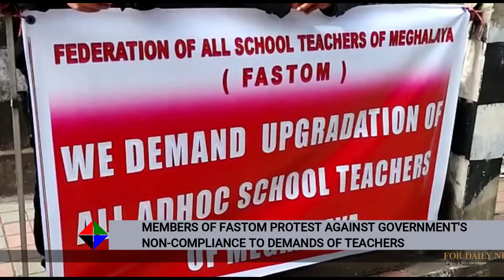MEMBERS OF FASTOM PROTEST AGAINST GOVERNMENT'S NON-COMPLIANCE TO DEMANDS OF TEACHERS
DISPLEASED AT THE STEP MOTHERLY ATTITUDE OF THE STATE GOVERNMENT TO THEIR LONG PENDING DEMANDS, MEMBERS OF THE FEDERATION OF ALL SCHOOL TEACHERS OF MEGHALAYA (FASTOM) HAD STARTED ITS AGITATIONAL PROGRAM TODAY IN FRONT OF THE MAIN SECRETARIAT BUILDING IN SHILLONG.